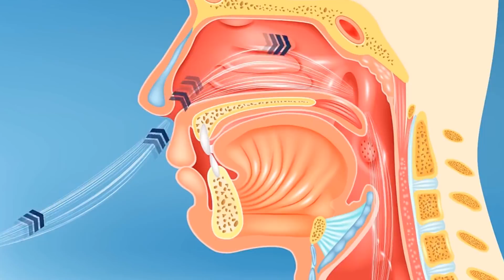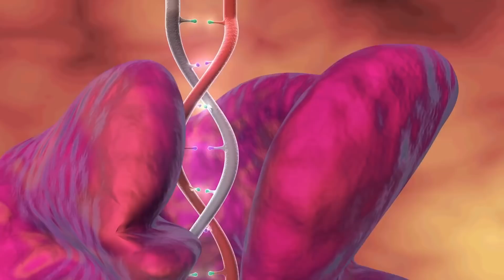10 Most Shocking Animal Mutations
10 Most Shocking Animal Mutations

50M Videos is the #1 place for all your heart warming stories about amazing people that will inspire you everyday.

Each species of plant and animal has a very specific genetic makeup that is passed down to
offspring through the process of reproduction essential for the continued existence of the species.
But what would happen if this genetic makeup is messed up with? It is the process that is
scientifically known as a mutation, the results of which could be both advantageous or damaging
to a species. Today, we are looking at 10 of the most incredible and bizarre mutations. But make
up your mind.
Number 10.) The One-Eyed Cat
Kittens have always been favorite on the internet for their cuteness and we are sure you are
aware of their popularity as a pet in homes and also on the internet. But in 2012, a kitten became
viral for a whole different reason, it had one eye! Yes, you heard that right, a kitten with only one
eye! It was a surprise not just to its master but to the whole world. It was not just because of a
single eye that it drew attention but the fact that Cleyed, the one-eyed kitten, didn’t also have a
nose. As you could have guessed, breathing was naturally impossible without having a nose. So,
the kitten died just after few moments of birth. This was an entirely new experience for the
owner who posted a video on his youtube channel. On one end, it was surprising because it was
the kind of experience not everyone can have but at the same time, it was very painful to see that
the poor animal could not survive for long. It was a terrible ending, but it lives on youtube for the
world to see.
Number 9.) The Two-Headed Snake

Snakes are one of the scariest reptiles on this planet, now picture it with an additional head. This
would surely grab your interest. That’s how “We”, a snake with two heads was in 1999. More
interestingly, the snake was also an albino which was even more eye-catching. The World
Aquarium in St. Louis forked out $15, 000 for the rare reptile knowing very well that it probably
had a few days to live. But it lived on for eight years before succumbing to natural death. But the
amount of $15,000 paid off as the snake &quot;We&quot; attracted millions of tourists to the World
aquarium during these eight years. So why the snake was named “We”? That’s because the snake
had both male and female reproductive organs which made it impossible to categorize it into
either of the genders. So, the name &quot;We&quot; kind of solved this. But perhaps more fascinating was
the fact that the snake had two separate brains which mean two different decisions in the same
body, like moving in a different direction. Most of the time, each brain was trying to move in its
direction which was interesting for the children.
Number 8.) The monkey Pig
The mutation necessarily doesn’t mean an extra body part. It can also lead to features of another
animal altogether. Such was the case of a pig born in Ciego Da Villa in Central Cuba. The pig
became famous across the internet for having the face of a monkey. It seems like it was a
crossbreed between the two animals. Most people are of the view that the mutation in piglet
came about due to chemical pollution in Central Cuba. Perhaps people should take responsibility
to minimize the pollutants. There is no guarantee that mutation will not affect the human or
animals. The piglet could not live longer than four days. The mutated pigs are quite a widespread
phenomenon in China. Piglet was born in tongue out due to an overbite that means it could not
feed normally. On top of it, its eyes were of different sizes.
Number 7.) The Goat with Eight legs

In 2014, a Croatian farmer, De Perak had a pleasant surprise when he came to know that his goat
name Sarka had just given birth, but he was even more surprised when he came to know that the
young kid had eight legs. Mr. Futhark didn&#39;t believe at first sight and called his neighbor to make
sure he was not hallucinating. Furthermore, he came to know that the goat has both male and
female reproductive organs. It might be possible that the goat has twins that have merged, hence
the birth of wonder. There was a lack of possibility that the goat with eight legs could survive for
more than a few days. There were two possibilities, the young goat would have died either of
deformity or due to starvation. What happened next is not known and the media did not follow
up on the story.